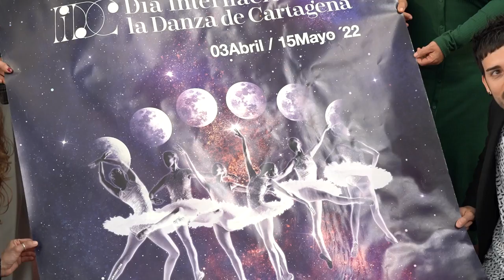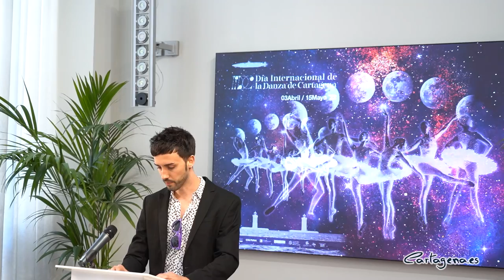Cartagena baila por el Día Internacional de la Danza con diferentes masterclass y actividades gra...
Cartagena conmemora el Día Internacional de la Danza con una amplia programación de actividades, entre las que se incluyen diferentes masterclass, seminarios y actividades. El objetivo del mismo es acercar esta disciplina artística a todo el municipio.

La oferta completa de las actividades ha sido presentada este jueves, 21 de abril, en el Palacio Consistorial por los concejales de Cultura, David Martínez y Carlos Piñana, quienes han estado acompañados por la representante del sector de la danza en Cartagena, Mari Carmen Baños, el diseñador del cartel de la programación, Javier Casilla, así como otros profesionales de esta disciplina artística en el municipio.

La programación surge de “la estrecha colaboración del Ayuntamiento con el sector de la danza, que está permitiendo aumentar el nivel de actividad y la visibilidad de esta parte de la cultura, tradicionalmente muy postergada, pese a ser una de las expresiones culturales más universales, más antiguas, más diversas y más ricas”, ha explicado el edil del área de Cultura, David Martínez.

En esta línea, el edil ha señalado que desde el Consistorio “queremos que esto cambie en Cartagena y para ello tenemos la complicidad y el aliento de sus protagonistas principales, los bailarines y las escuelas de danza del municipio”.

El Día Internacional de la Danza se conmemora el 29 de abril, “fecha en la que se conmemora el nacimiento de Jean-Georges Noverre, bailarín y maestro, considerado el creador del ballet moderno”, ha subrayado Martínez. Con esta jornada se pretende concienciar sobre el valor de la danza en todas sus formas, así como promoverla entre la ciudadanía

Cada año se realiza un manifiesto, que este año correrá a cargo de la directora del Ballet Nacional de Corea, Sue Jin Kang. En Cartagena, su lectura correrá a cargo de la profesora de danza Nuria Más, quien la realizará desde el Teatro Romano el viernes 29 de abril, a las 12:30 horas.

La representante del sector en Cartagena ha agradecido la colaboración del Ayuntamiento y ha señalado que el sector ha demostrado “una gran unidad y fortaleza tras la pandemia, destacando las ganas del profesorado y el alumnado por mostrar sus coreografías”. De esta manera, Baños ha señalado que están planteándose constituirse como una asociación en Cartagena.

La oferta completa de actividades “ya comenzaron el pasado 3 de abril con el inicio de las masterclass sobre las diversas modalidades de danza, como flamenco, danza urbana, danza contemporánea, danza tradicional y danza clásica, que se realizan en el Teatro Romano”, ha explicado Piñana.

Estas clases magistrales, incluidas dentro del programa Cultura Continua, seguirán realizándose desde el Teatro Romano este viernes, 22 de abril, con la sesión de danza contemporánea que dará Jeannette Moreno, en horario de 17 a 18:30 horas. Las masterclass finalizarán el domingo 24 de abril con la sesión de danza tradicional, impartida por Mari Carmen Velázquez y Ángel Martos, de 17 a 18:30 horas; así como la sesión de danza clásica, realizada por Margarita Amante, programada de 18:30 a 20 horas.

El sábado 23 de abril, a partir de las 10:30 horas, se realizará una maratón de alumnos de danza en la Facultad de Ciencias de la Empresa de la UPCT, en la que, a lo largo de todo el día, participarán todas las escuelas de danza de Cartagena, unos 40 profesores que imparten sus clases dentro del municipio. La iniciativa durará hasta las 20 horas.

“Está previsto que asistan centenares de alumnos y un flujo constante de público”, ha subrayado Piñana quien ha dicho que el evento servirá para “exponer las coreografías de diversas disciplinas de la danza, como urbano, contemporáneo, lírico, flamenco, danza clásica, ritmos latinos o jazz, entre otros”.

El miércoles 27 de abril, a las 20:30 horas, el programa contará con una charla en el salón de Actos del Museo del Teatro Romano que tratará sobre la prevención de las lesiones en la danza. Esta será impartida por el doctor Francisco Esparza Ros, un reputado especialista en medicina del deporte, con más de treinta años de trayectoria, y quien fue médico del Comité Olímpico Español durante los Juegos Olímpicos de Barcelona en 1992.

La programación culminará el próximo domingo 15 de mayo, a las 19 horas, con la Gala de Profesionales de la Danza, en la que participarán una quincena de profesionales de esta disciplina artística en Cartagena. Habrá una representación local en los diversos estilos.

El cartel es obra del diseñador gráfico Javier Casilla, quien ha señalado que el diseño, en el que se puede ver un fondo estrellado y a una bailarina, que muestra el recorrido de su movimiento. “Los faros y el submarino de Isaac Peral, emblemas de Cartagena, también están presentes en el mismo, así como el mar”, ha dicho el autor.

Toda la información de las diferentes actividades estará disponible en la página web de la Concejalía de Cultura del Ayuntamiento de Cartagena.